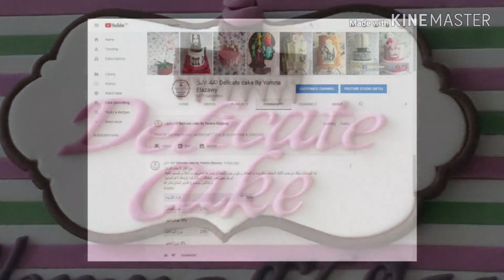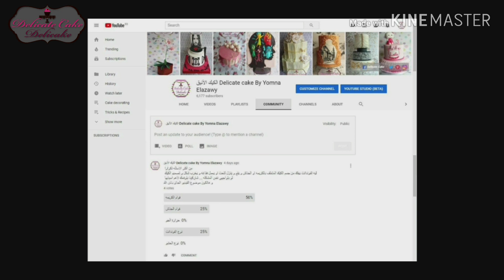اسباب احتباس فقاعه الهواء بعجينه السكر Fondant trapped air bubble reasons 1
معلومه عالسريع
شرح و توضيح لاحدى اسباب احتباس الهواء و تخريب عجينه السكر للكيك
للمزيد من التفاصيل و المعلومات :

Describtion:
َQuick tip
Reasons for trapped fondant air bubbles